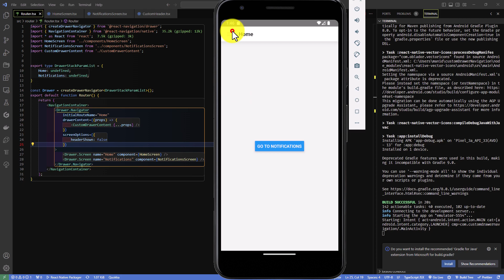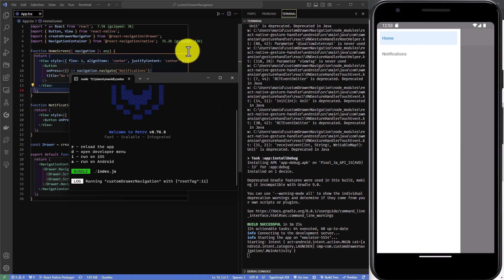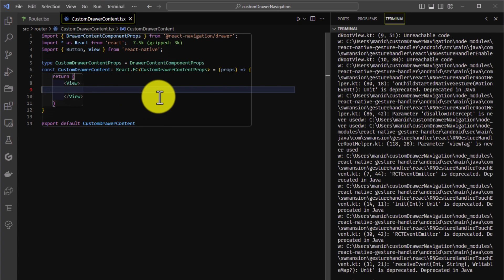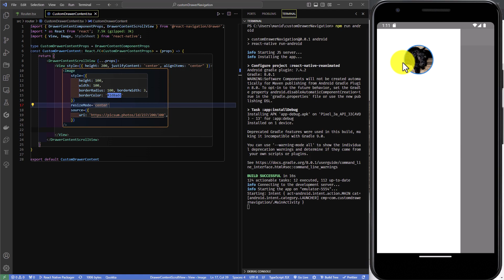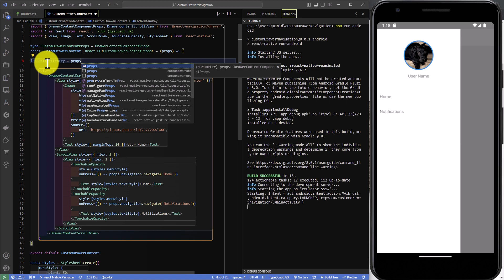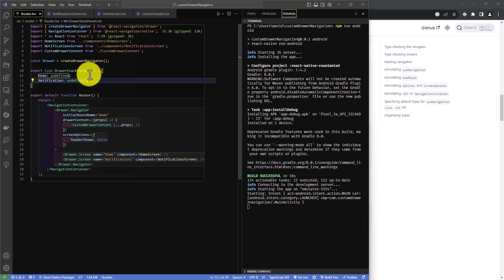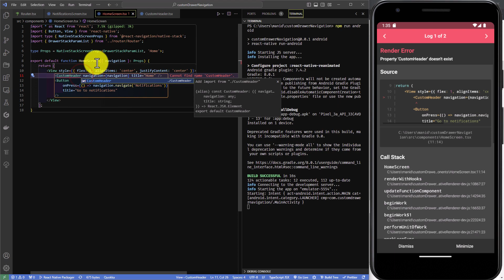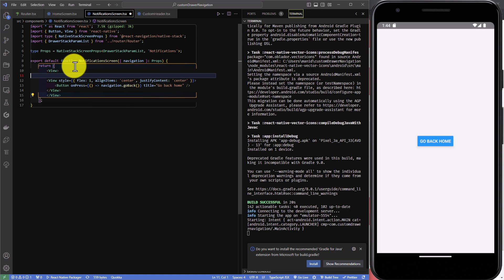Create a Custom Drawer Navigation & Header Component with React Navigation | React Native Typescript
Access the code and resources for this  TypeScript React Native project tutorial on GitHub link given below

Let's see how to create a custom drawer navigation with React Navigation. In this detailed tutorial, I'll guide you through the process of building a fully customized drawer navigation menu, allowing you to take complete control of the design and functionality.

What You'll Learn:

Setting up React Navigation and a basic drawer navigator.
Designing and implementing a custom drawer component from scratch.
Crafting a custom drawer component that displays user profile information, including the profile picture and user details.
Customizing the appearance, layout  of your personalized custom drawer.
Integrating your custom drawer into your React Native app seamlessly.
Creating custom header components for your screens, departing from the default headers.

By the end of this tutorial, you'll have the knowledge and skills to design and implement a unique and engaging drawer navigation menu tailored to your app's specific requirements. Whether you're looking to enhance the user experience, match your app's branding, or create a one-of-a-kind navigation experience, this tutorial has you covered.

Let's dive into the world of custom drawer navigation with React Navigation and elevate your React Native app's user interface. 🚀📱💻